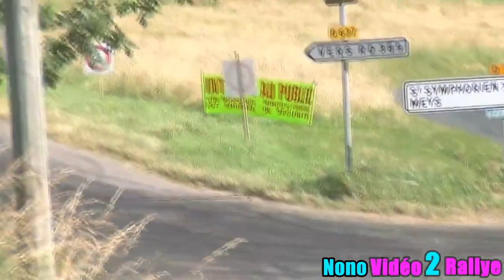Route du lyonnais 2018 - Guillaume Olivier